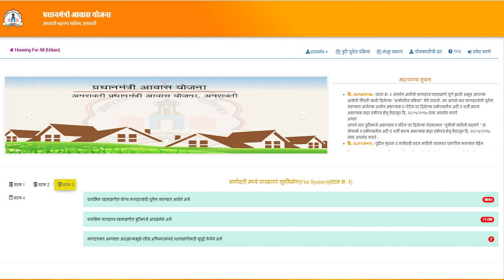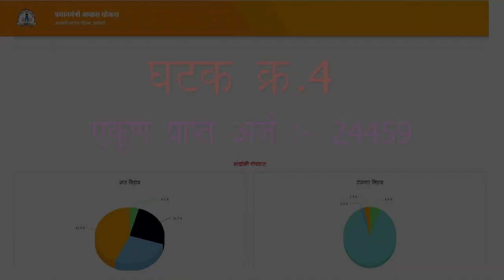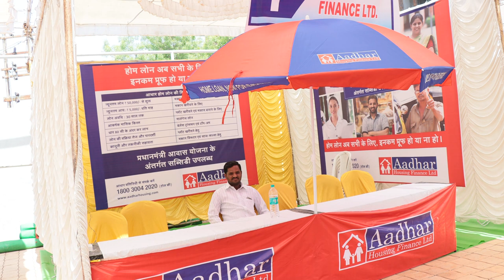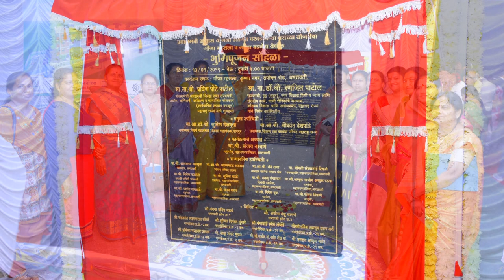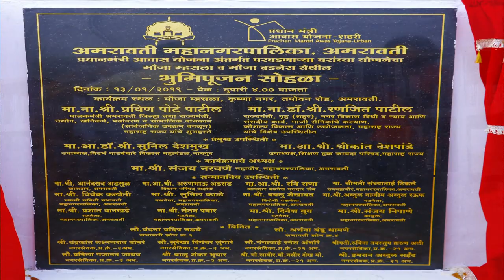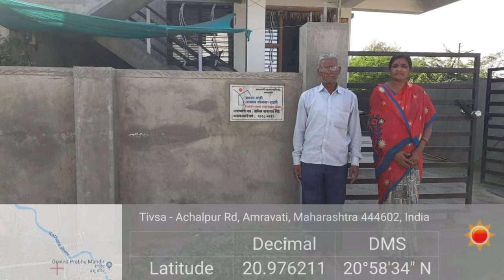AMRAVATI MUNICIPAL CORPORATION - PMAY- DOCUMENTARY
INFORMATION ABOUT PRADHANMANTRI AWAS YOJANA, CITY LEVEL TECHNICAL CELL, AMRAVATI